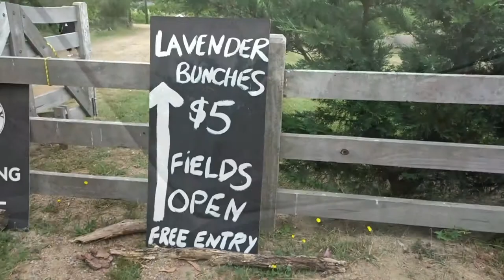GOING TO THE REDHILL LAVENDER FARM